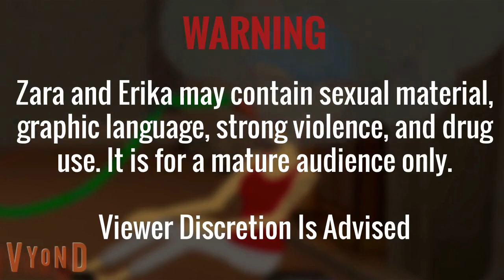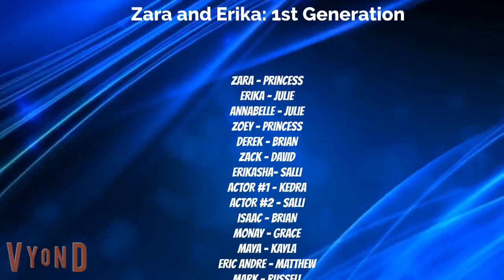Zara & Erika: 1st Generation - Movie Extras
Zara and Erika are cast as extras in a big-budget movie. However, trouble arises when they accidentally cause delays. Will they get the boot for not sticking to the script? Find out in an all-new Zara and Erika.

(Rated TV-14-D-L-S-V for sexual dialogue/content, brief nudity, graphic language, drug use, and mild violence)